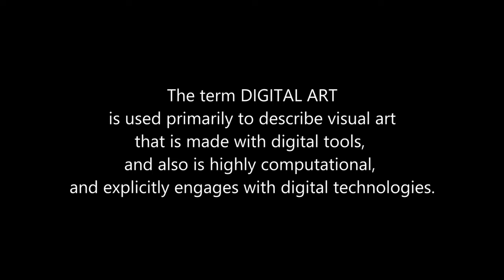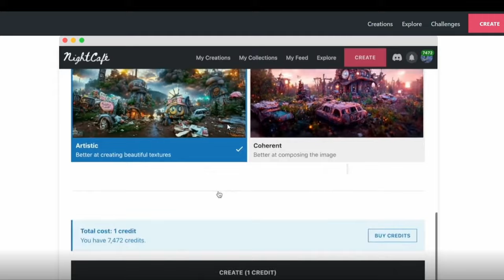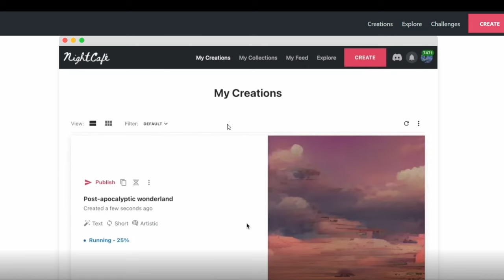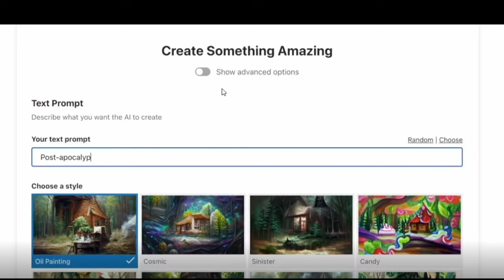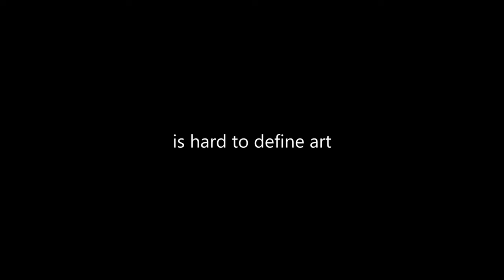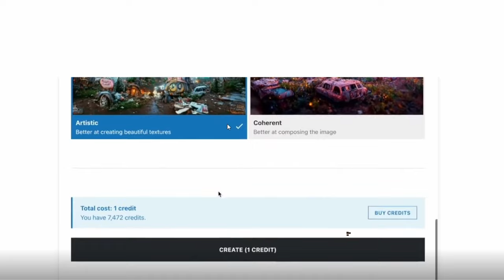AI Art vs Human Art - Will Artificial Intelligence replace Artists?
The question is: Is it really art? Or just images generated by an algorithm?
Is AI stealing from real artists?
Please share your opinion about this topic.

My portraits were generated by an AI mobile app called VOI.

MY YOUTUBE GEAR:
-Rode Microphone
-Smartphone Samsumg S22
-Smartphone Gimbal Stabilizer
-My Laptop for Architecture and Video Editing

-Dream Escape by The Tides
-A Year Ago (Instrumental) by NEFFEX

Videos and Images by Artists from Pexels:
Olia Danilevich, Eugene Liashchevskyi, Bara Cross, Darya Sannikova, Una Laurencic, DAV Grup, C Technical, Pressmaster,